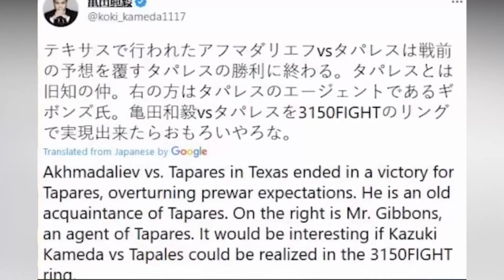Tapales tatalunin daw ng Hapon Fulton sabik na sa laban kay inoue Casimero papalag kay tapales!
Tapales minaliit ng hapon gustong makuha ang mga belt
fulton na excite sa panalo ni tapales
casimero papalag sa kapwa pinoy!